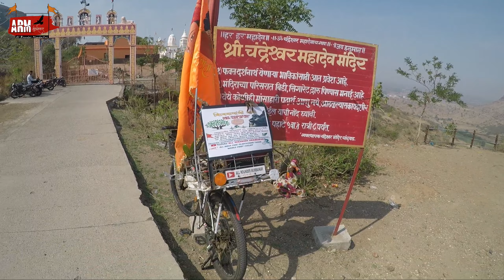चांदवड किल्ला| नाशिक येथील ऐतिहासिक किल्ला |शिवरायांची वारी |solo cycle with free plantation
chandvad_चांदवड_शिवरायांची_वारी